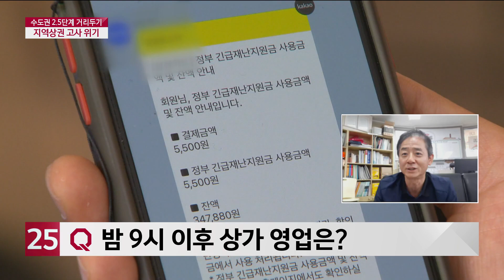[이슈&피플]수도권 2.5단계 거리두기...지역상권 고사 위기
사회적 거리두기 2.5단계 조치를 시행하면서 수도권 내
소상공인·자영업자들의 시름이 깊어지고 있는데요.
현장의 목소리 직접 들어보는 시간 마련했습니다.
윤동진 부평문화의거리 상인회 회장
화상연결 돼있습니다.